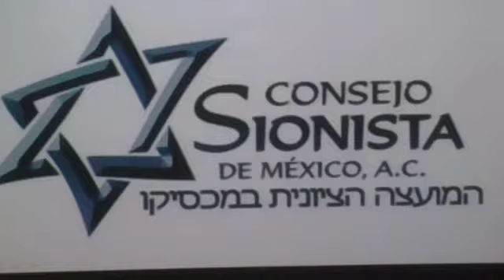Premio Herzl 2017 México Consejo Sionista 7